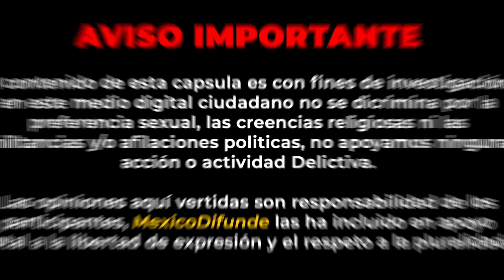Grupo de Policías realizando REVISIONES SIN FUNDAMENTOS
Ciudad de México.- Escudándose en la gran cantidad de supuestos agentes, estos elementos dela Policía de la Ciudad de México pretendían realizar una revisión de rutina e incluso pretendían realizar labores de personal de tránsito en contra de la unidad de un activista de la Resistencia.

A lo que se puede interpretar en el video estos dichosos agentes, abordaron al conductor por que no portaba la placa delantera en su defensa, de hecho si aprecian bien esta se encuentra en el tablero de la camioneta.

Todavía tratan de ver si porta la verificación vigente, actos que no les corresponden a este tipo de elementos, y como no puede faltar algunos de ellos no portaban su nombre de forma visible, esto ya no ninguna novedad.

0:00 Resumen
0:15 Aviso
0:20 Inicio de la Nota
1:27 Video Integro
7:59 Pantalla Final